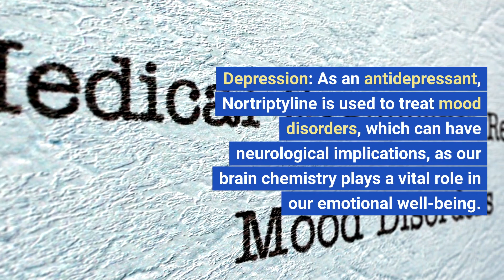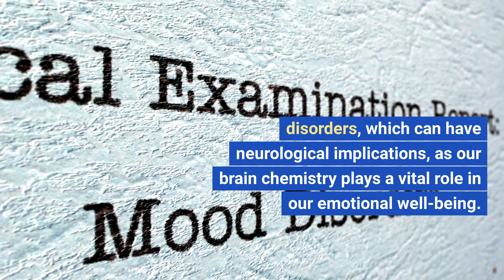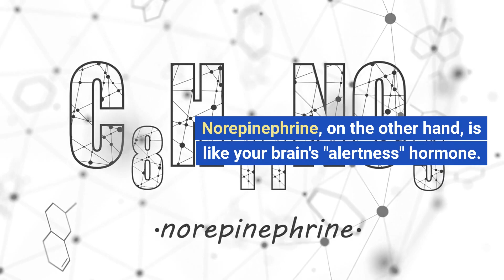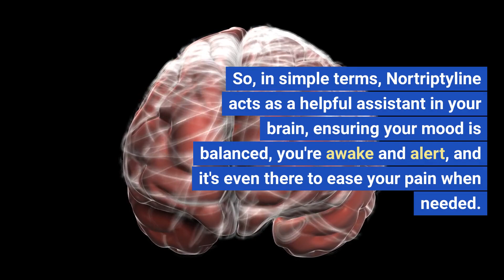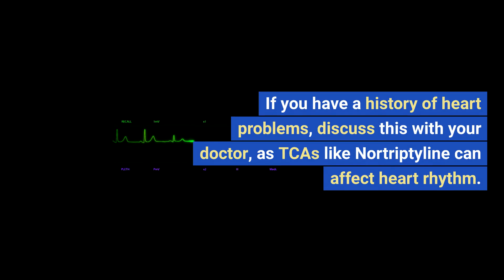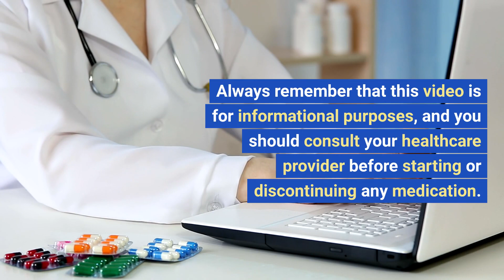What is Nortriptyline (Pamelor)?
In this video we discuss Nortriptyline (Pamelor) is, when it used, how it works, common side effects, and other important information about this medication.